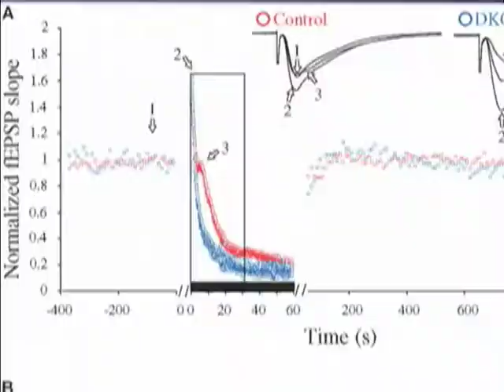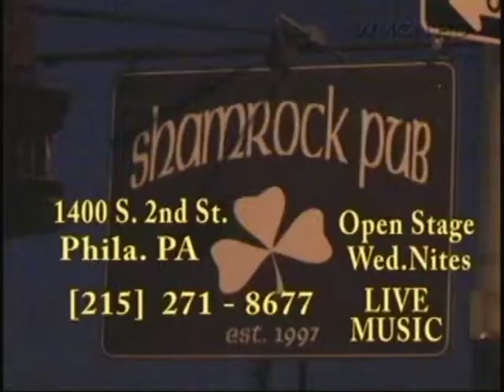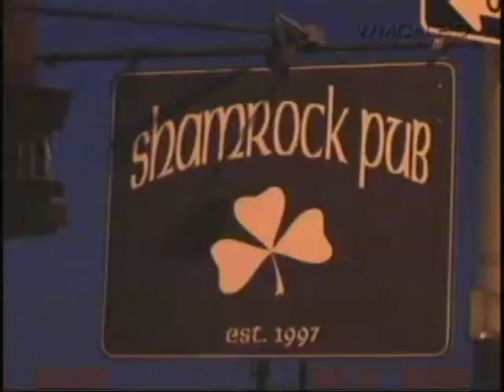Inside Music Today (5-25-2013)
Tune in on May 25 at MIDNIGHT for original music by If All Else Fails and Mike and Flora, both taped at our Shamrock Pub Acoustic Road Show! There's also a concept video by Angel Casiano and part 2 of our interview with the Cherry Hill mayor.